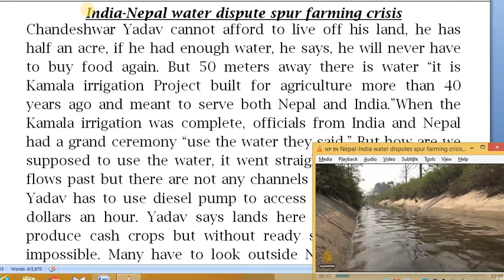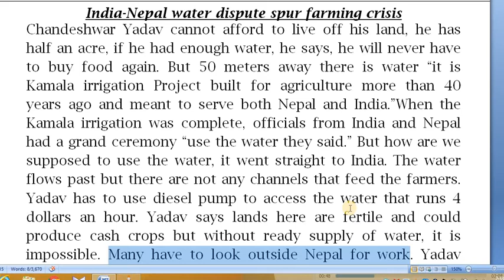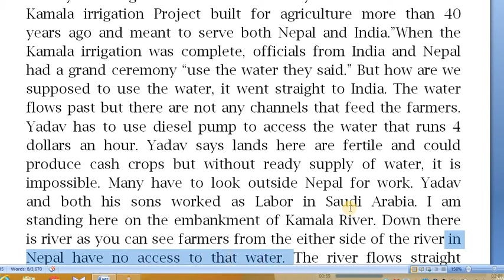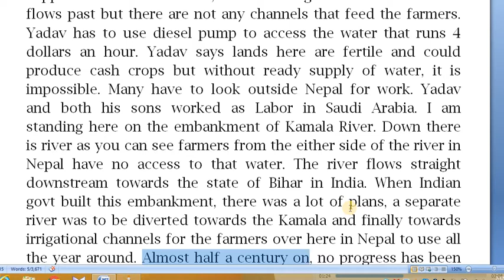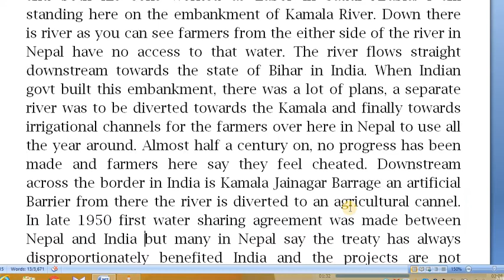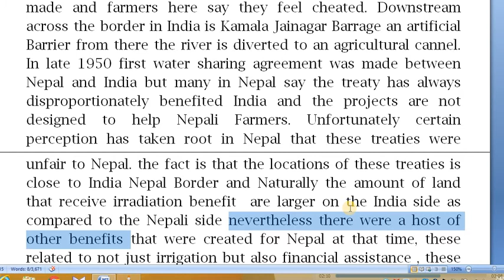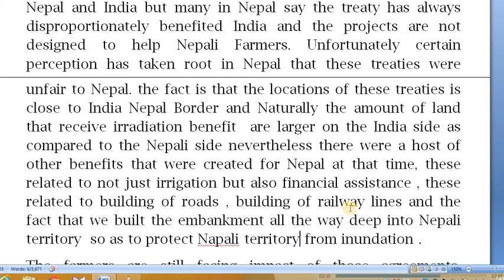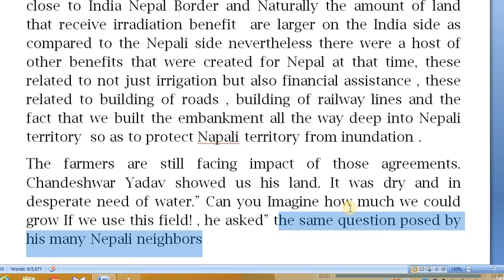learn news vocabulary magically Part-2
news vocabulary are always easy if they are learnt though listening and watching as it creates long lasting impression on the mind thereby learning through this method has always been fun.